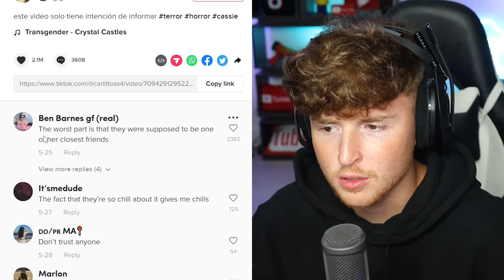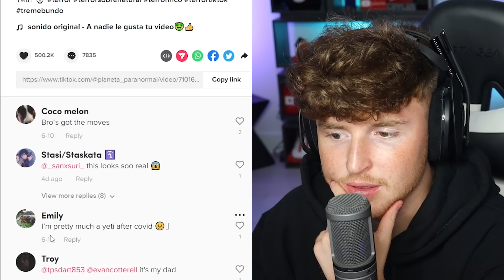35 Scariest TikToks On The Internet..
Also Go sub to gaming channel @Caylus